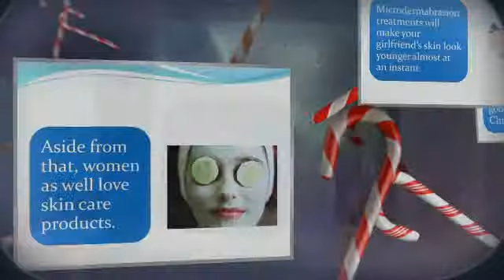Christmas Gift Ideas for Her -- Make Her Happy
- So we have here Christmas gift ideas that can help you save time and money.